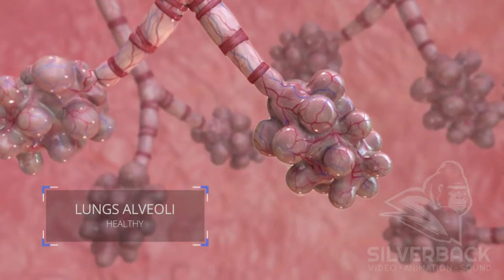gobardan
story of panchak